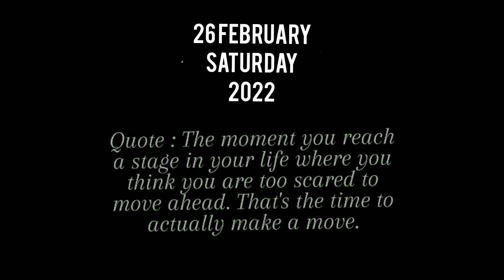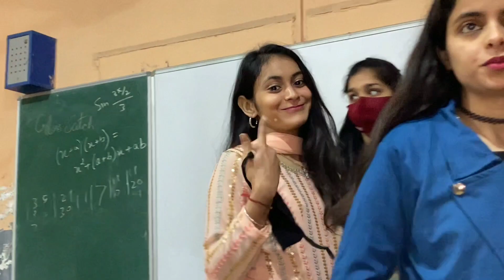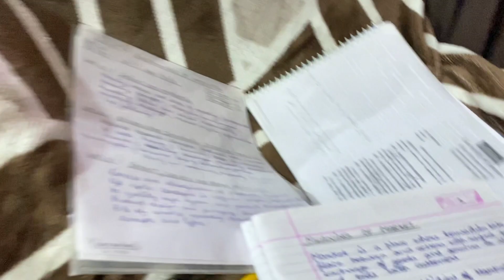Aaj gajar ka halwa bana😁 |Anshika Dogra44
New vlog posted soon